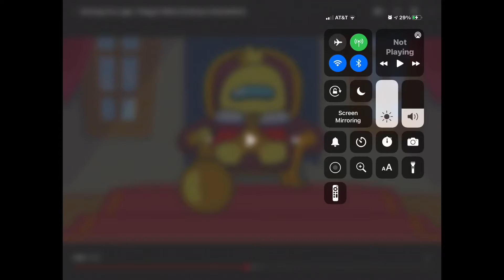Every time I say so op (among us logic 33)